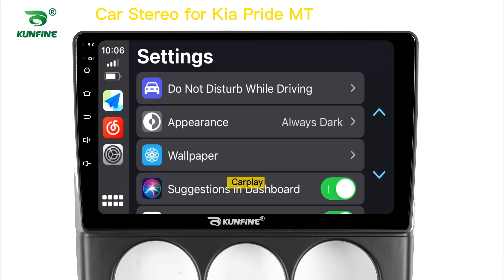KUNFINE Android Car DVD GPS Navigation Car Stereo for Kia Pride MT Radio Head Unit Carplay BT USB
Advantages：
1.The GPS navigation supports 4G (4+64G/6+128G Version)/Wifi and Bluetooth: You can enjoy Online Entertainment (support online video(HD), TV, movie, music, radio, YouTube, Yahoo, MSN...) and Online Communication，surfing online and watch video on this vehicle multimedia player,give you more fun when you driving.

2. The GPS navigation supports VOICE PROMPT : We will attach the newest map of your country. With the voice navigation, you never will be lost on travelling, bring safety to you and your family.

3. 16G/32G/64G/128G Rom+1G/2G/3G/4G/6G Ram Android 10 Car Stereo: large memory make the latest android system smooth and steady. This car radio supports digital TV, Car rear view camera,DVR. More optional functions give you better experience.

4.Mirrorlink is builtin the car multimedia player:you can operate mobile APPs on the screen of headunits with wireless connection, more convenient.

5. The Deckless Car Multimedia player is Plug and Play:The device will come with all necessary cables,it is easy to install and no need to cut cables plug and play, 1 year warranty.